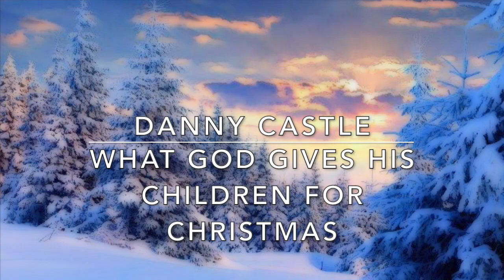Danny Castle - WHAT GOD GIVES HIS CHILDREN FOR CHRISTMAS! (AUDIO CLASSIC)